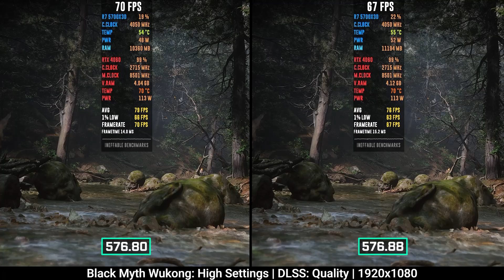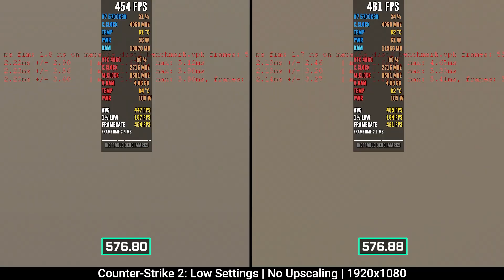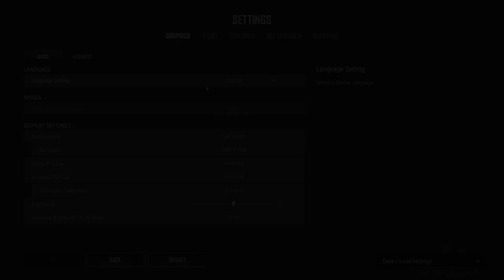Nvidia Driver Update 576.88 vs 576.80 Driver Comparison (RTX 4060)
This video compares the latest Nvidia Game Ready Driver 576.88 with the previous version 576.80 using the RTX 4060. Watch how these drivers perform across multiple games and benchmarks to see if the latest update improves FPS, reduces stutters, or impacts GPU usage.

⏱ Timestamps ⏱
00:00 The Last of Us Part 1
01:00 Clair Obscur Expedition 33
02:00 Doom The Dark Ages
03:00 Black Myth Wukong
04:00 Marvel Rivals
05:00 Fortnite
06:00 Counter-Strike 2
07:00 Marvel Spider-Man 2
08:00 Cyberpunk 2077
09:00 Alan Wake 2
10:00 PUBG

🔧 SPECS 🔧
RAM-  ADATA GAMMIX D30 4x8 GB DDR4 3200 MHz
Graphics Card- MSI RTX 4060 VENTUS 2X OC 8GB GDDR6